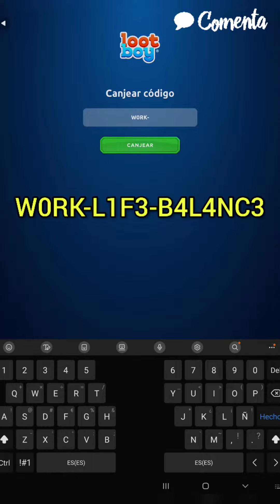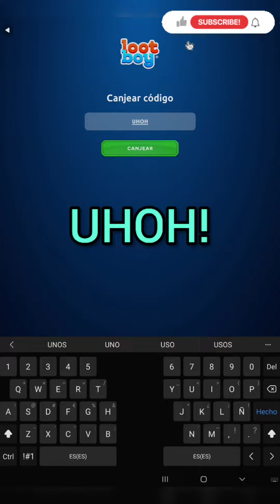2 Nuevos códigos de lootboy para canjear gemas y monedas de lootboy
2 Nuevos códigos de lootboy para canjear gemas y monedas de lootboy

Músico: LiQWYD